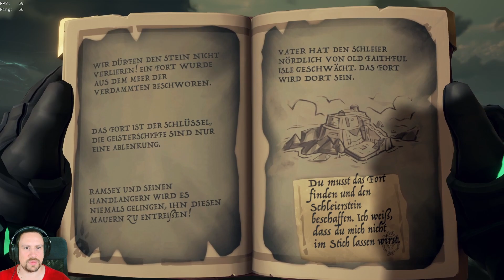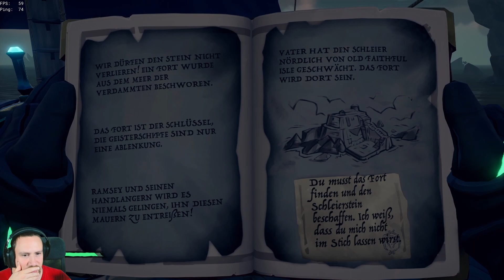Sea of Thieves #72 - Ist der Wirbel für uns?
Sea of Thieves Live Let's Play Folge 72

Sea of Thieves bietet euch das Piratenerlebnis schlechthin. Vom Segeln und Kämpfen bis hin zu Erkundungen und Beutezügen findet ihr alles, was zum waschechten Piratendasein dazugehört. Ohne festgesteckte Rollen habt ihr die Freiheit, der Welt und anderen Spielern so zu begegnen, wie ihr es wollt.
Ob ihr nun als Gruppe oder alleine in See stecht, ihr begegnet in diesem Shared-World-Abenteuer anderen Crews – doch sind sie Freund oder Feind? Und wie werdet ihr reagieren?